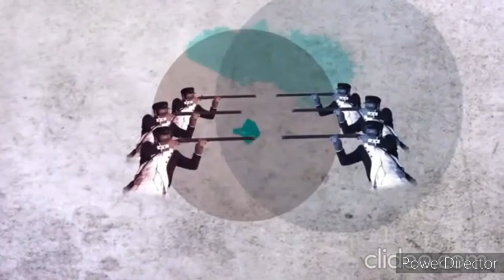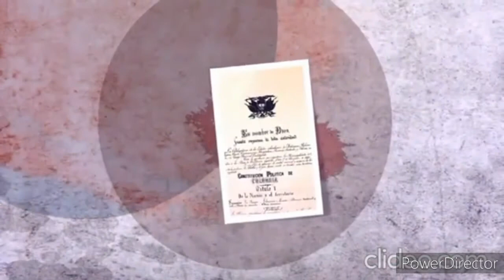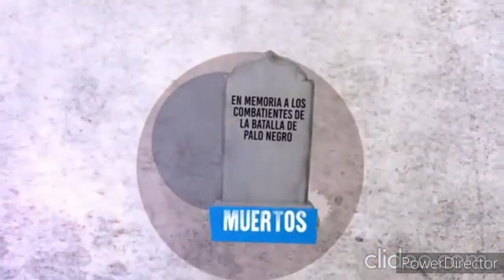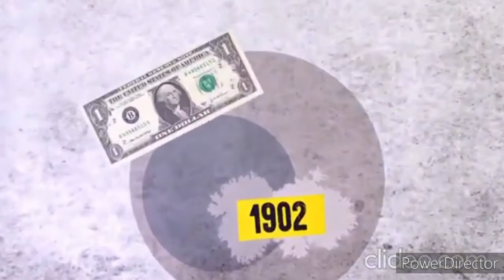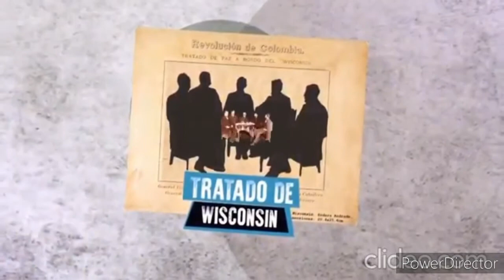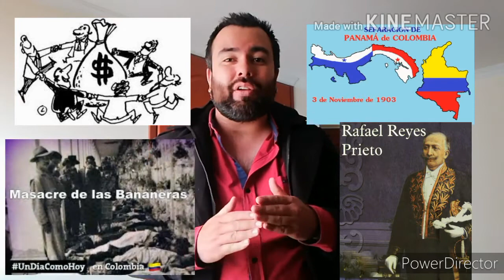Video clase 8: Hegemonía conservadora parte I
PREGUNTAS A RESOLVER.

1.¿Qué fue la hegemonía conservadora, cómo inicia y por qué se da?
2. ¿De qué año a qué año duro este periodo?
3. ¿Por qué fue importante la hegemonía conservadora para la historia de Colombia?
4. Mencione y represente mediante un dibujo cada una de las características de la hegemonía conservadora.
5. ¿Cuáles fueron los hechos más importantes dados durante la hegemonía conservadora?
6. ¿Qué reformas implementó la constitución de 1886? Explique cada una.
7. Elabore una historieta donde represente el inicio, desarrollo y fin de la guerra de los 1000 días.
8. Elabore un escrito de 200 palabras donde explique ¿por qué fue importante la hegemonía conservadora para la historia de Colombia?